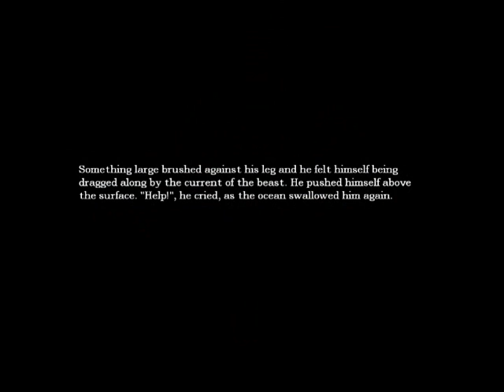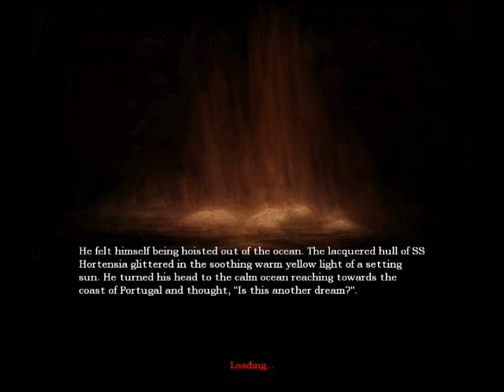Saint Iven plays Amnesia episode 4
heres number 4 with a good buddy jamie :-)